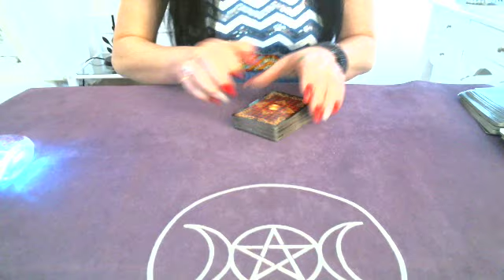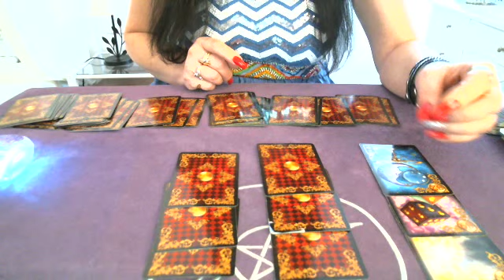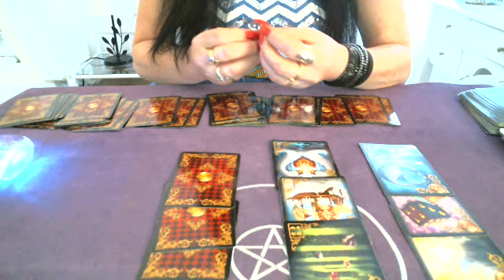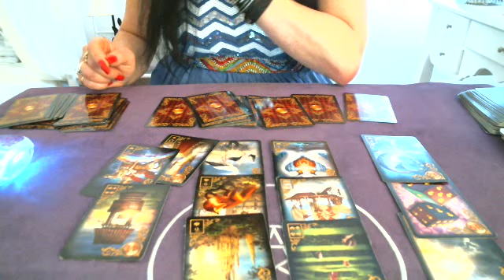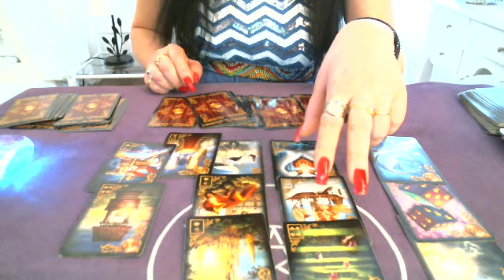Confinement. Faites votre choix.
Dur dur le confinement!!